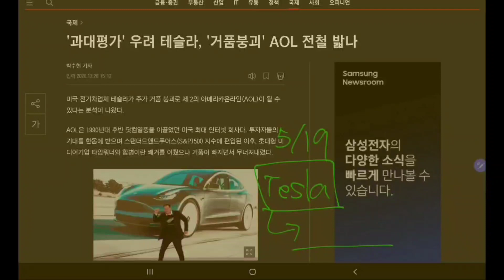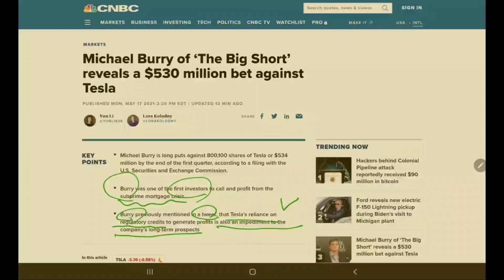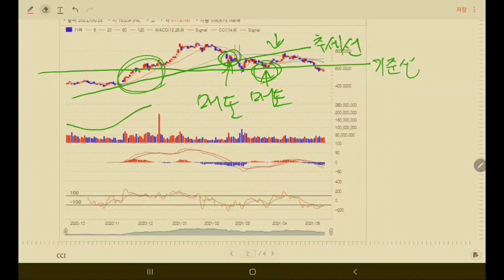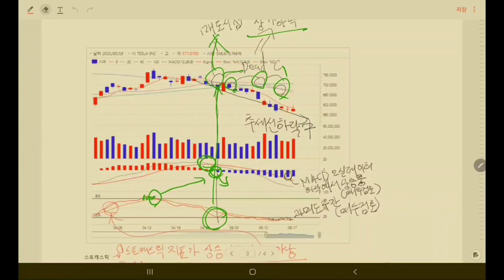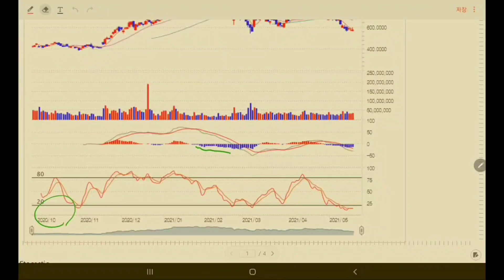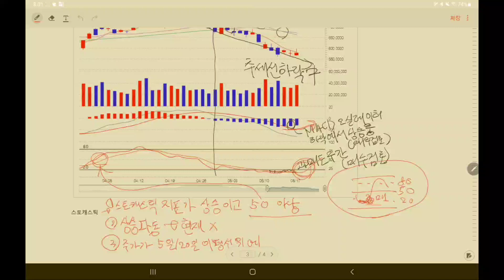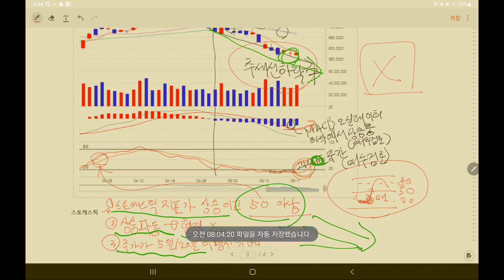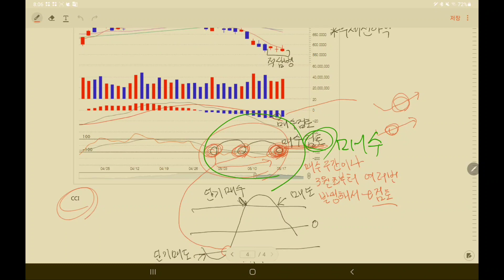테슬라] 차트분석과 주가 전망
5월 19일 차트를 토대로, 하락중에 있는 테슬라 주가 차트 분석과 전망을 해보았습니다.
개인적인 의견이므로, 참고만 부탁드립니다.

공원에서 촬영해서 잡음이 조~금 있지만 이해해주세요.